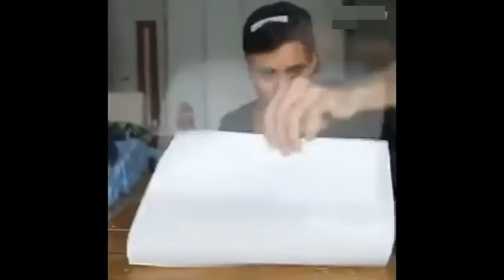不管是變魔術還是特效, 造哥也太神了!